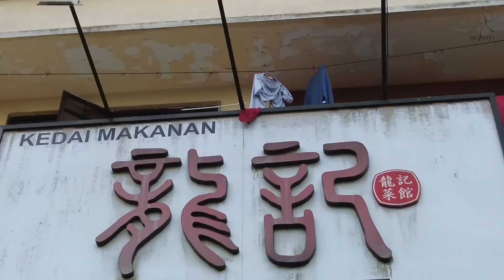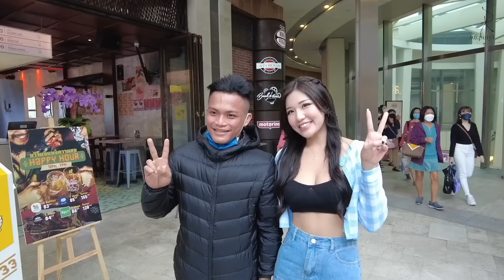Date with Five Guys in AwanaGentingHighlands!! 【VLOG】@mspuiyi_official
A few guys invited us to travel to Genting, so here we are~
Let me introduce the men from De'entertainment De带你玩雲顶. Thank you for providing such a cozy place, Resorts World Awana, for us to relax~

有幾個男人jio我們來雲頂吃喝玩樂，所以我們就來了咯~
給你們認識一下這幾個男人 De'entertainment De带你玩雲顶 ，感謝他們提供 Resorts World Awana 這麼舒服的地方讓我們休息一整天~

The M Makers | A Team For All